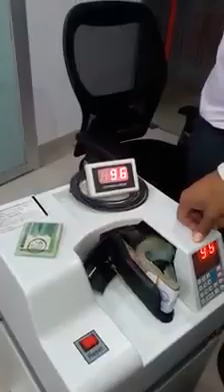CURRENCY COUNTING|AWARE OF COUNTING MISTAKES ON MACHINES